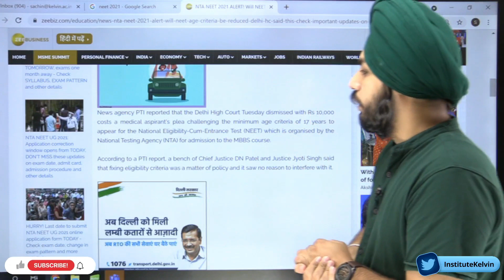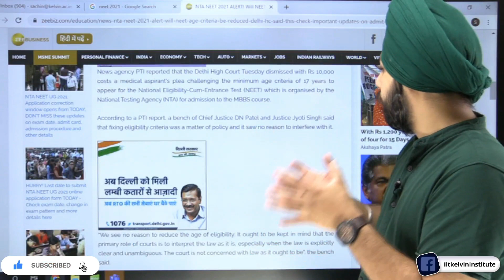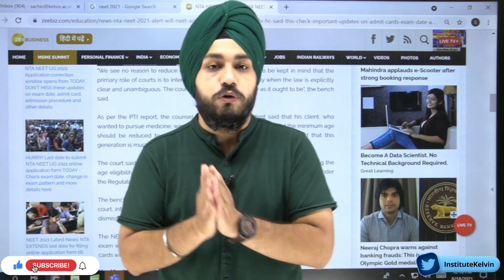NEET Big News about eligibility | Delhi HC dismisses plea of underage student | NEET Latest Update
🔴Attention class 12th students ‼️

If you really aiming for the best medical colleges in the country, then you should aim as early as possible. We Know you are studying really hard these days for NEET 2021. But if you haven't focused yet and want to achieve big, then you must set a target for your dream.

Join our One Year Medical Program for NEET 2022. The highest Scorer of East Delhi is from KELVIN Online Course🔥

"Pranav Bhatia Scored 685 in NEET 2020 and pursuing MBBS from the Top College of Mumbai." 💛

🌟 Key features of our 8 months Program 🌟

🔑 650+ Hours of Classroom Teaching
🔑 250+ Daily Practice Problem
🔑 25 Periodic Test and 4 Phase wise test
🔑 10 Part and Full-Length Tests
Affordable yet Quality Education in Monthly Subscription Plans.

Join KELVIN's FREE Online All India Test Series and be ahead from competition.

➡️10 Tests Based on NEET Pattern
➡️ 3 Hour Duration Live Tests
➡️ Test Analysis after result for evaluation
➡️ All India Rank Analysis
➡️ Scheduled Every Monday
➡️ Every Monday (2 pm - 8 pm)

📌Download KELVIN Applications now🔥🔥